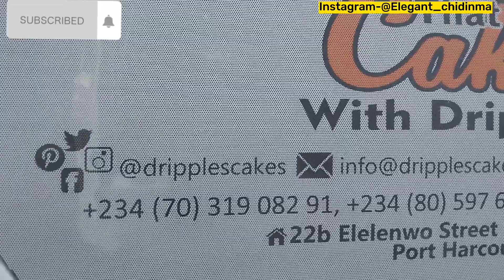Birthday surprise |Cake MUKBANG-it was so nice